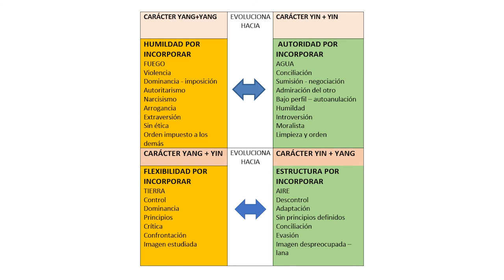Capítulo 7: Charlas de Bienestar y Salud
Capítulo 7: "Carácter"
Ciclo Charlas de Bienestar y Salud
Con el Terapeuta Ricardo Vicens Rosenbusch
Martes 18 de agosto, 19:00 hrs.

Ciclo de video charlas donde abordaremos distintos temas de la salud física y emocional a cargo de destacados profesionales y terapeutas, quienes nos entregarán importantes experiencias de vida y temáticas sobre el bienestar personal, y cómo poder llevar adelante esta época de confinamiento con una renovada salud mental.